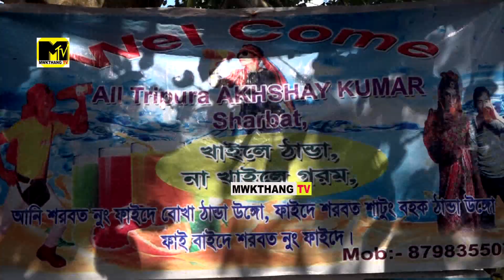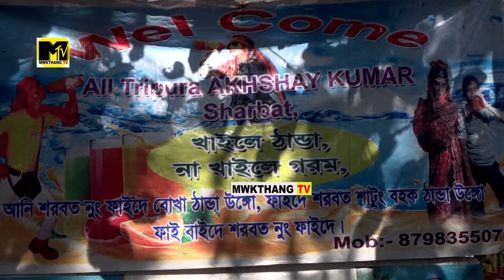TIPRASA JUICE SWNAM NA KWRWNG 25-30 YEARS EXPERIENCE WNGJAKHA AKSHAY KUMAR D/B BAI KOKLAM BOYER D/B